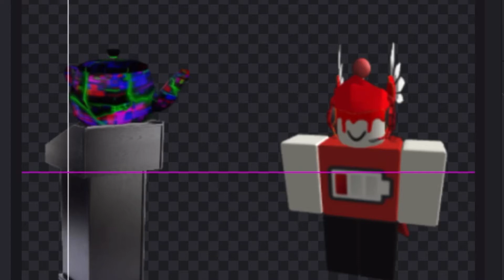Real gameplay footage of me getting the glitched teapot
omg guys I got it yay! it was so easy, yeah totally!